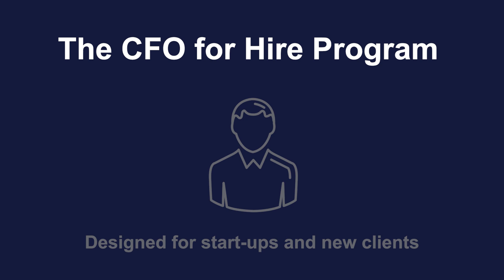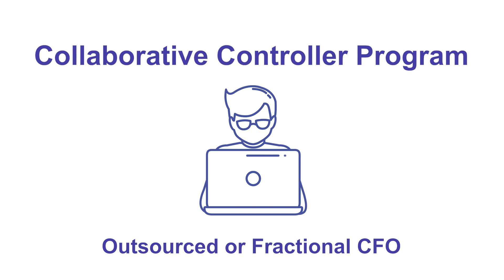QuickBooks Solutions for Entrepreneurs!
Take your business to the next level!  Leverage technology for sustainable, scalable and successful growth to get real time and accurate data!